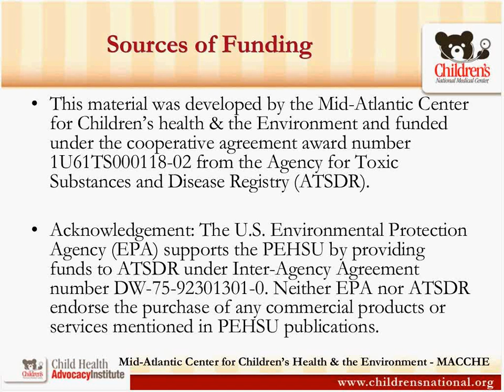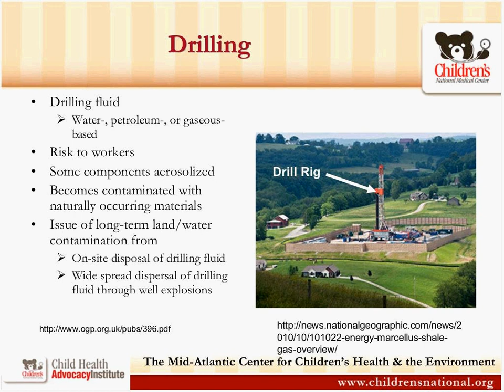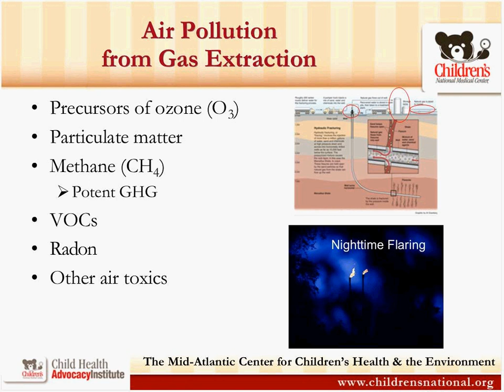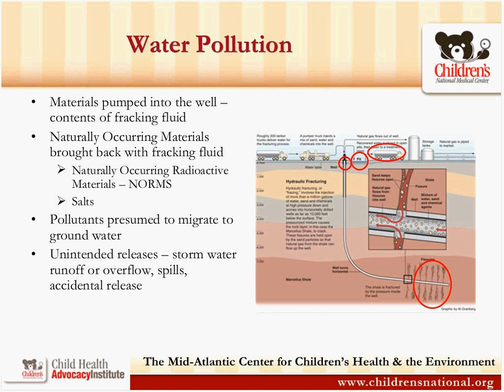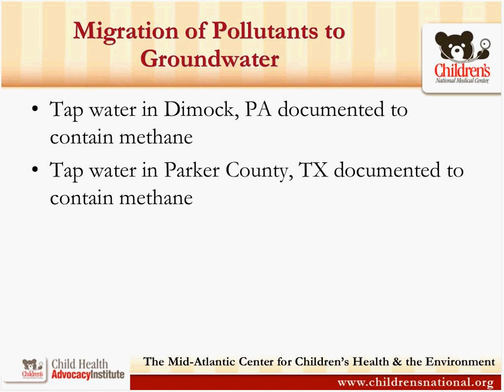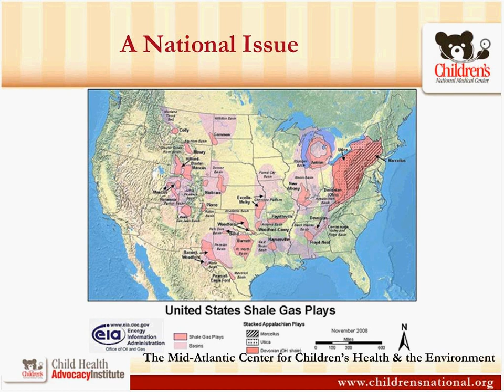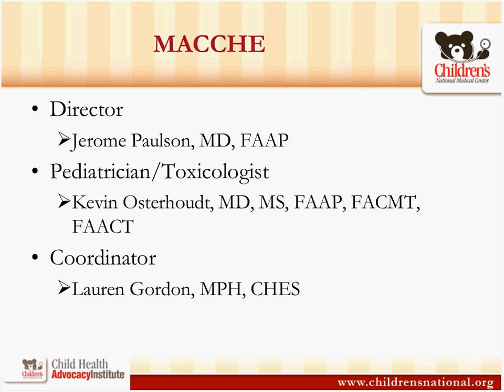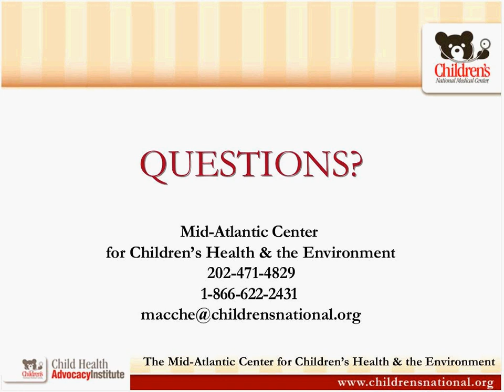Potential Health Impacts of Fracking | Children's National Medical Center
A webinar presented by Jerome Paulson, MD director of the Mid Atlantic Center for Children's Health and the Environment.